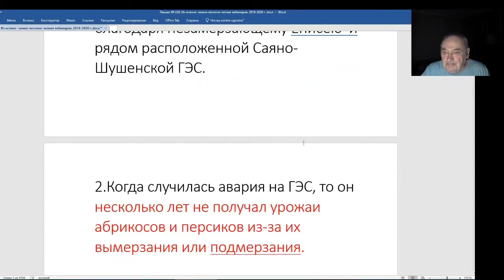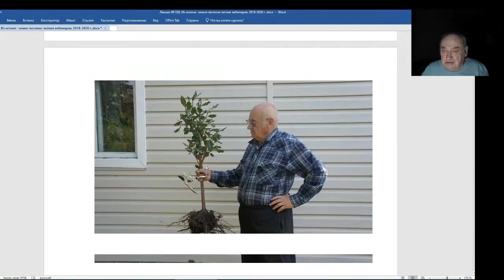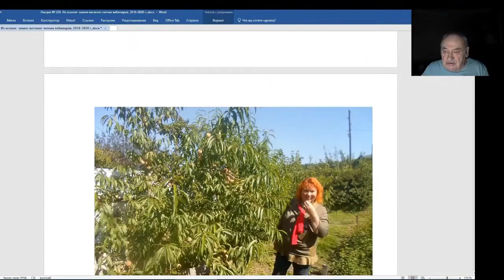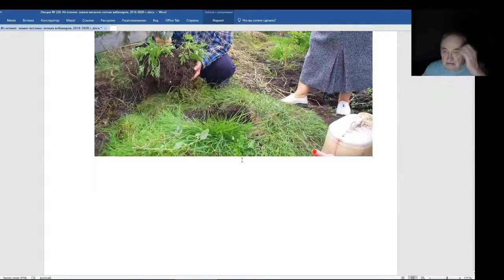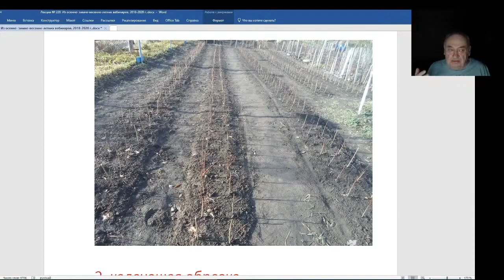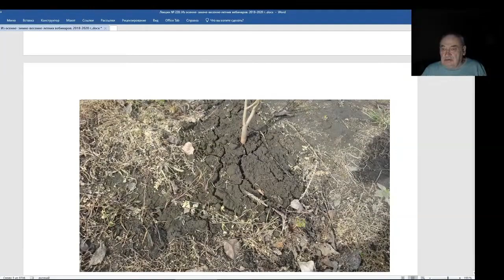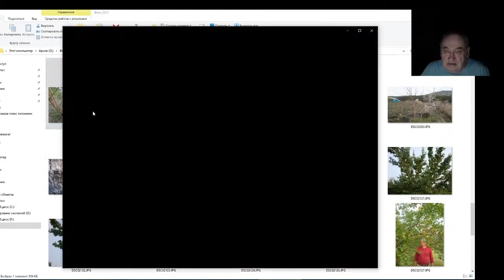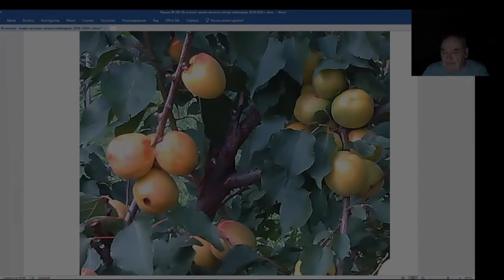Железов Валерий. Вебинар 220. ч. 6. Мои ответы одному товарищу с Урала.